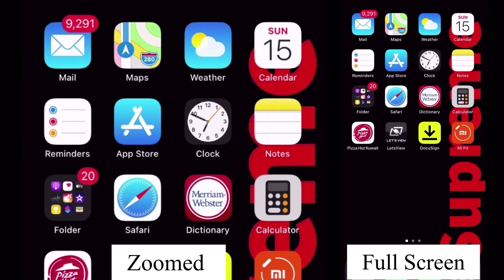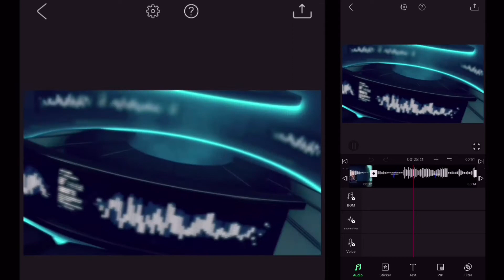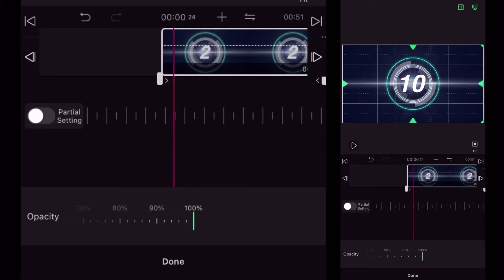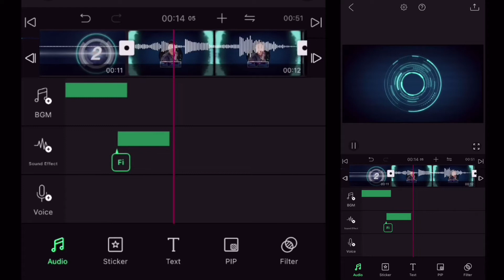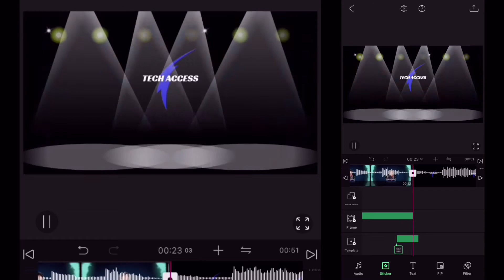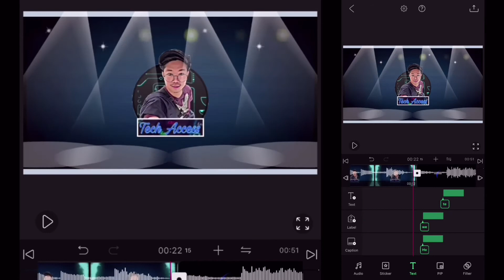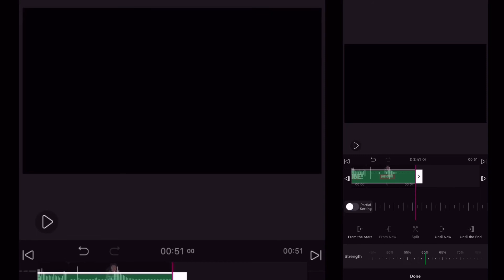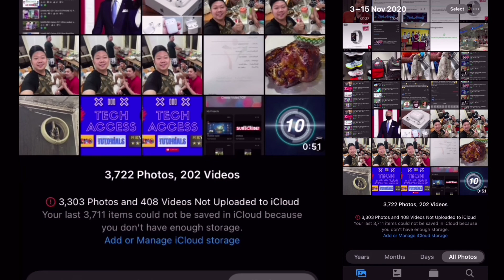Best Video Editor “VLLO” No Watermark (Detailed Tutorial)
Tech Access Youtube Tutorial Videos